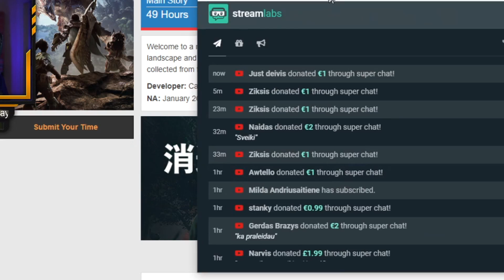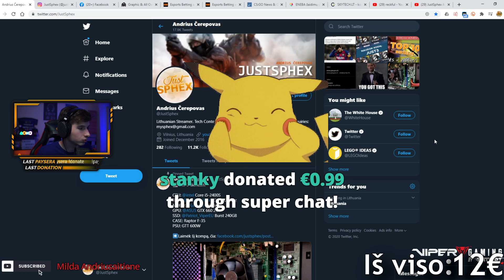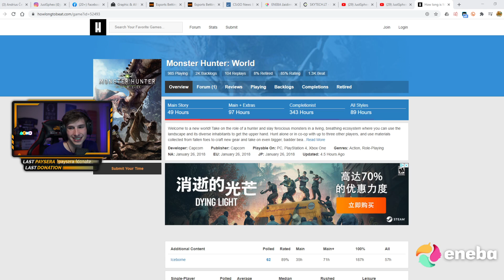KAIP ATRODO 1EUR DONATION SPAM [Stream Momentai]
❓Nerandi ką žaisti? JustSphex rekomendacijų sąrašas
💪FIZINIAI ŽAIDIMAI! Naudok net 10% kodą JUST10